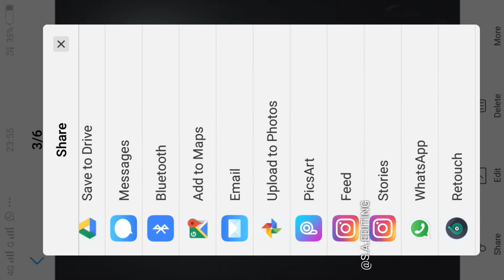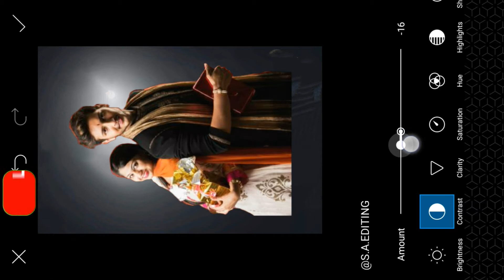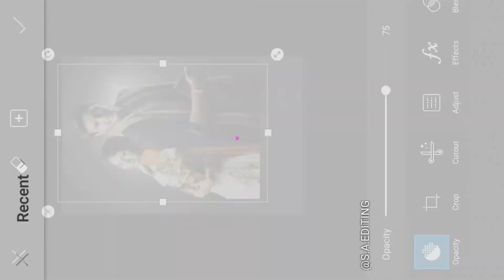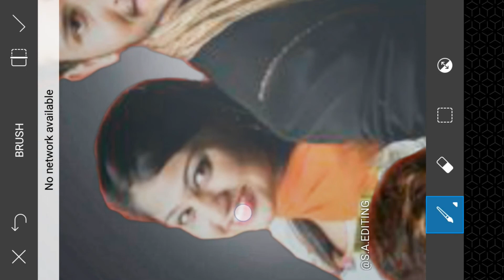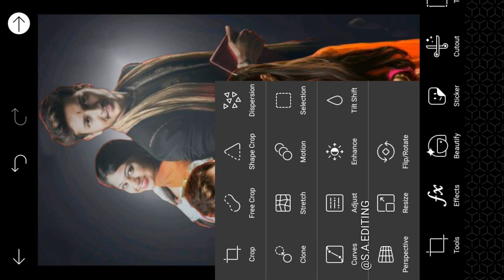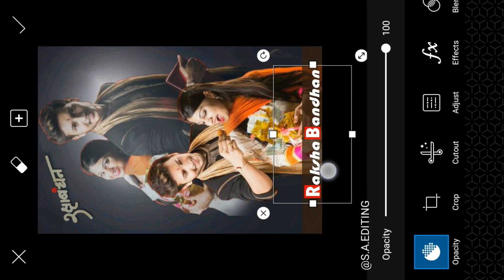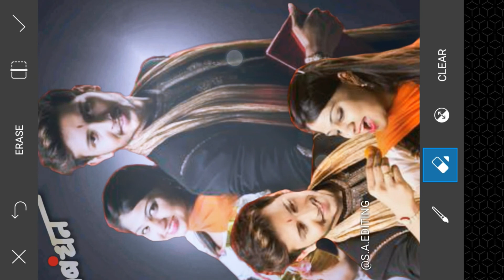Raksha bandhan editing picsart || Raksha Bandhan 2018 || raksha bandhan photo editing picsart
Hi Guys. I am Suresh. Today I am Back With a new tutorial
Welcome my new Video.This video i am showing

All photo and PNG download link